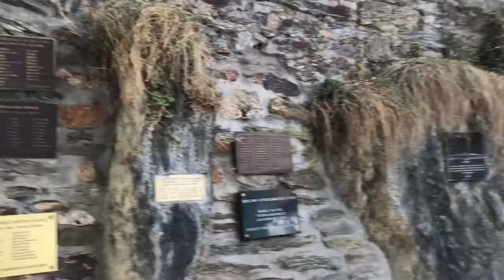Idstein vlog. 6.10.18 Germany